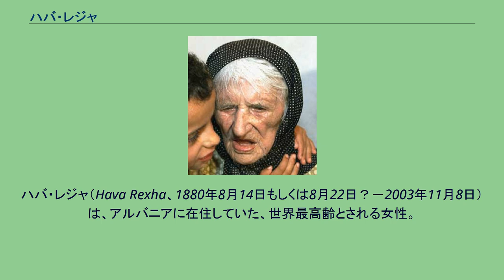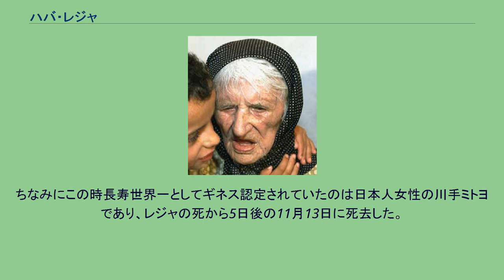ハバ・レジャ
ハバ・レジャ（Hava Rexha、1880年8月14日もしくは8月22日？－2003年11月8日）は、アルバニアに在住していた、世界最高齢とされる女性。
これまでの経緯では、122歳まで生きたフランス人女性ジャンヌ・カルマン(1875年 - 1997年)が世界最高齢としてギネスブックに認定されていた。
しかし2003年11月、レジャが死去すると遺族が世界最高齢だったとしてギネスブックに登録申請し話題になったが、生年が未詳として認められなかった。
1946年にアルバニア当局が発行した証明書に生年月日が記録してあったとされ、それによればレジャの生年は1880年となっていたとの事。
1880年の8月14日生まれと8月22日生まれの2説があるが、事実であればいずれにせよカルマンの保持する122歳164日の記録を超え歴代最高齢記録である。
しかし本人は既に死去しており、また記録が殆ど残っていない事から現在それを検証するのはほぼ不可能に近い。
ちなみにこの時長寿世界一としてギネス認定されていたのは日本人女性の川手ミトヨであり、レジャの死から5日後の11月13日に死去した。
生前はタバコとコーヒーが好きだったと言われている。